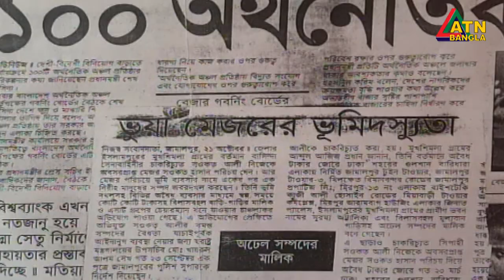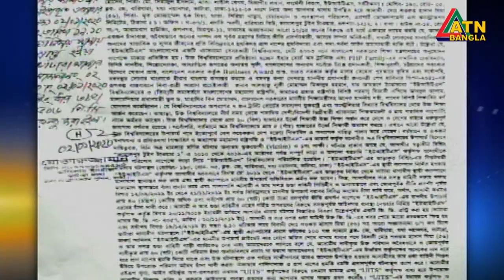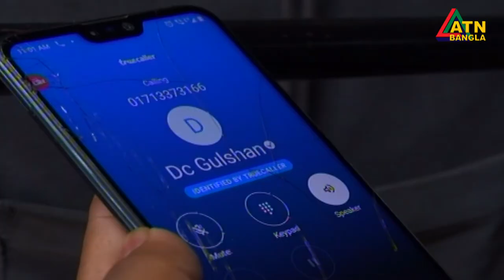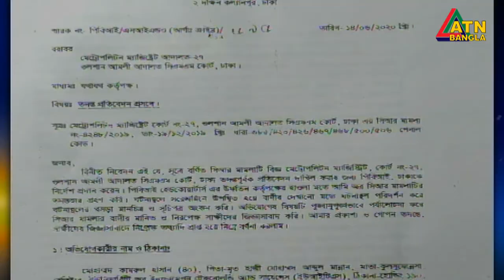ইউআইটিএস বিশ্ববিদ্যালয়ের উপাচার্যকে প্রাণনাশের হুমকি, মামলার তদন্ত প্রতিবেদন জমা দেয়নি পুলিশ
স্বরাষ্ট্রমন্ত্রীর নির্দেশের পরও ইউআইটিএস বিশ্ববিদ্যালয়ের উপাচার্যকে প্রাণনাশের হুমকি ও চাঁদাবাজি মামলার তদন্ত প্রতিবেদন জমা দেয়নি পুলিশ।